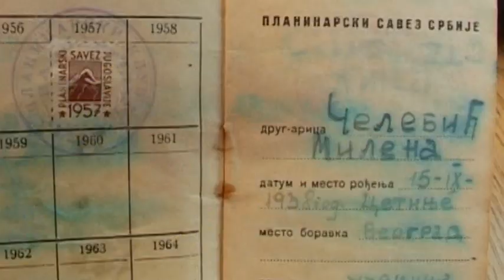Najstarija planinarka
Reportaža o najstarijoj planinarki u Braničevskom okrugu. Autor Novica Savić